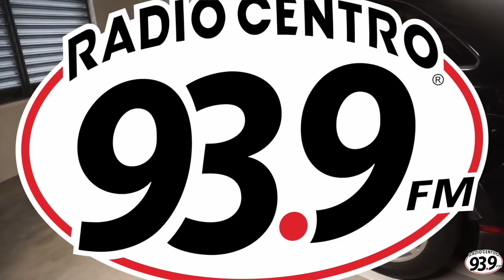Un Dia en la Vida de: Carolina Marquez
Carolina Marquez nos enseña que es un dia tipico para ella.